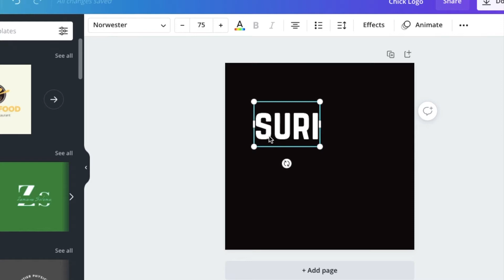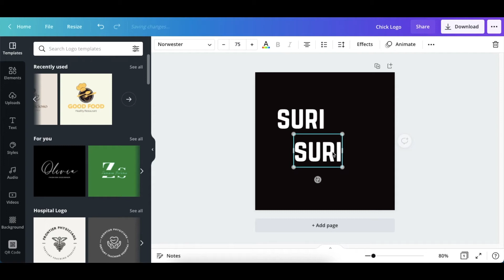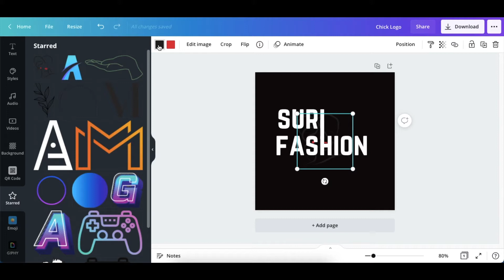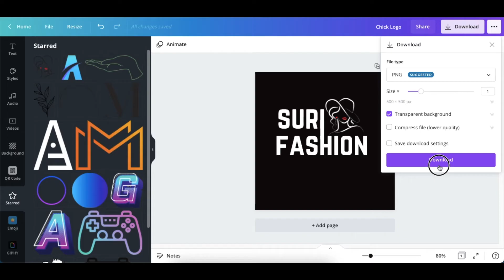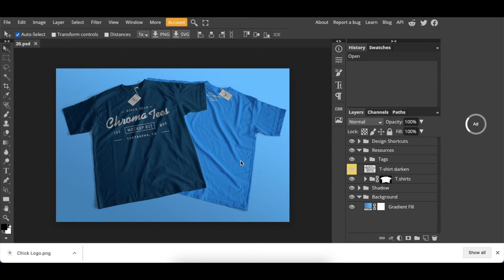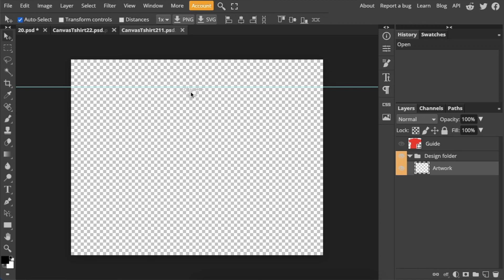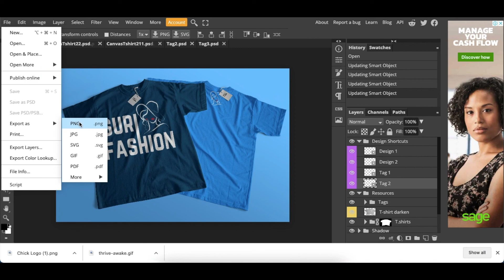How to create a Chic Logo on Canva & Add to T-shirt Mockup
Join me as we create a colorful, playful, and whimsical daycare logo.  We also convert the logo into a 3D using 2 mockups.  These are all done on Canva and we convert them to 3D using Photopea.

Timestamp:
00:00  Introduction
00:09 Pick a logo template
00:19 Add text and color
00:39 Update Text
00:54 Duplicate Text
01:15 Combine top and bottom text
02:09 Add a fashion graphic
02:44 How to start a graphic
03:14 Download logo 2D logo as transparent
04:05 Add 2D logo to first T-shirt
05:29 Add 2D to second T-shirt
05:58 Add 2D logo to the T-shirt tags
06:18 Download the T-shirt designed mockup logo

✅  To remove picture background for free: remove.bg/

Website we use for Mockups & other cool resources: freepik.com

Yet another resource to download 3D Mockups & more

Attributes:
T-shirt mockup from